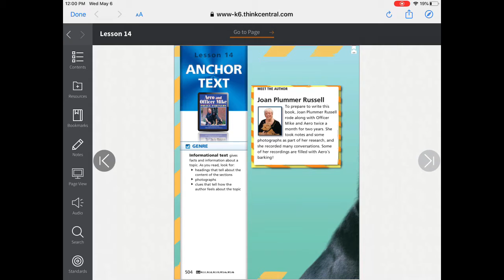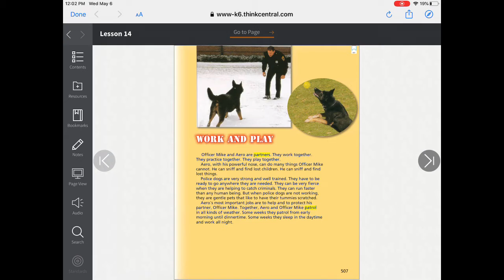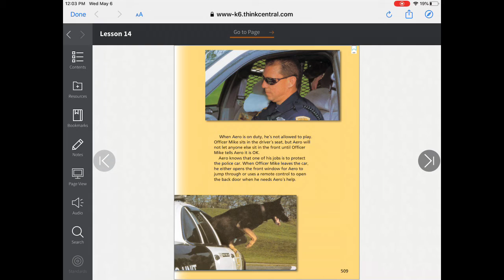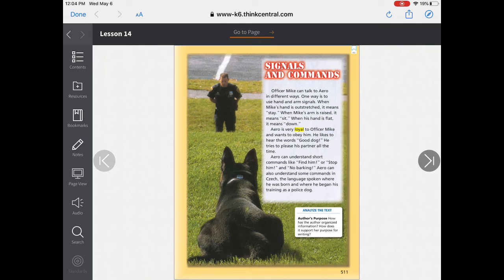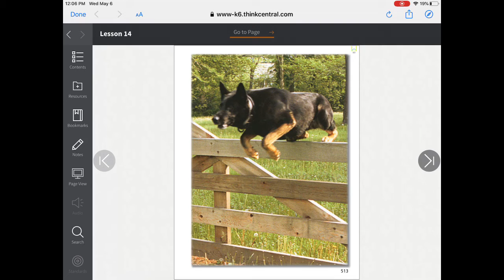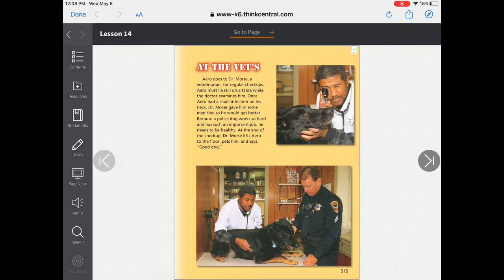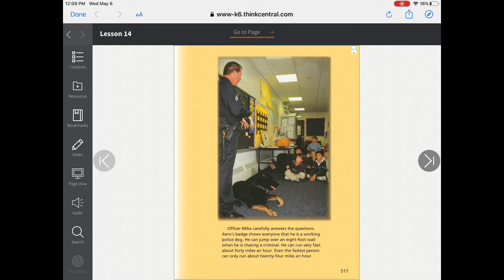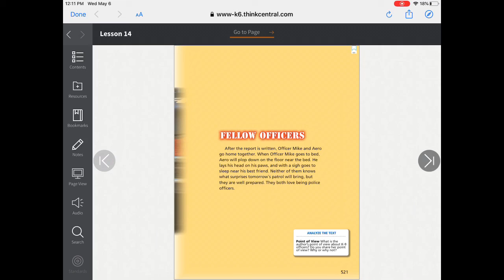Aero and Officer Mike